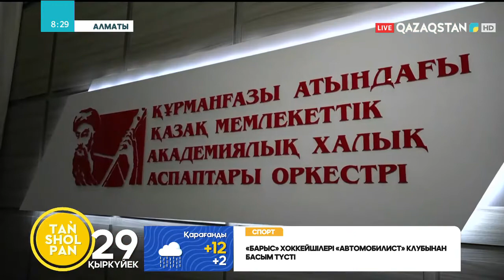ҚҰРМАНҒАЗЫ АТЫНДАҒЫ ОРКЕСТР 88-ШІ МАУСЫМЫН БАСТАДЫ